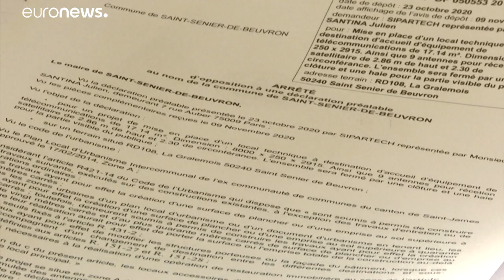Un village normand résiste face à l'internet satellitaire mondial d'Elon Musk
La commune a été choisie pour l'implantation d'une station relais mais la mairie entend s'y opposer par principe de précaution.